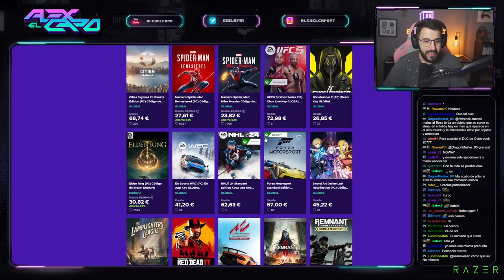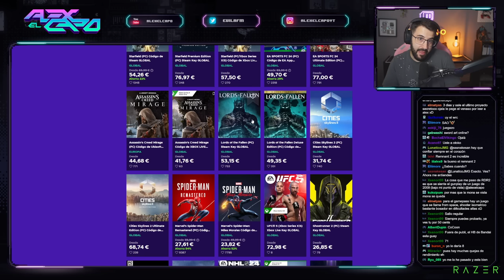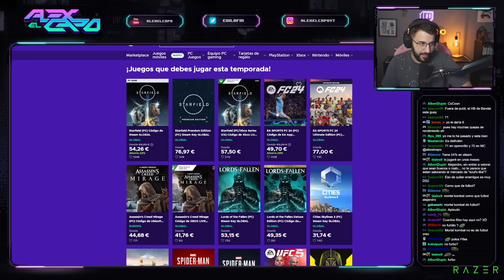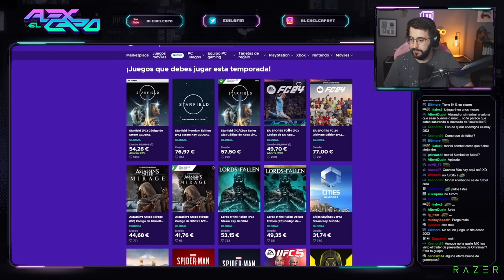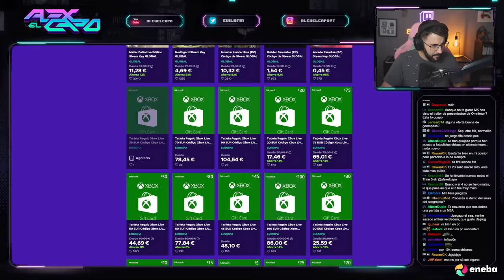DULCE FRUSTRACIÓN - Lords of the Fallen - Directo 2